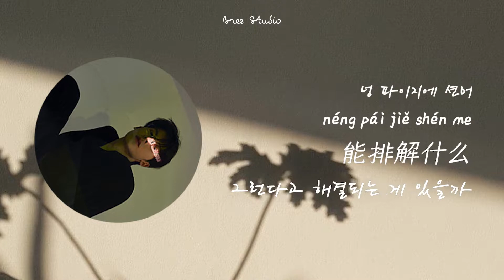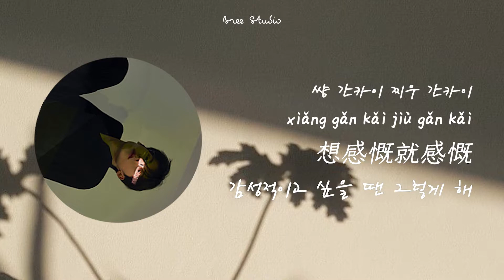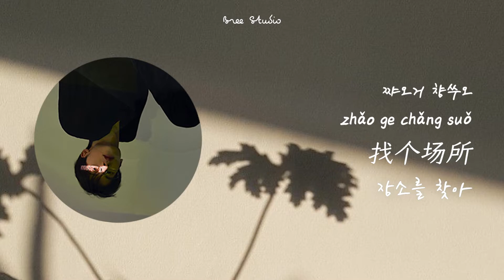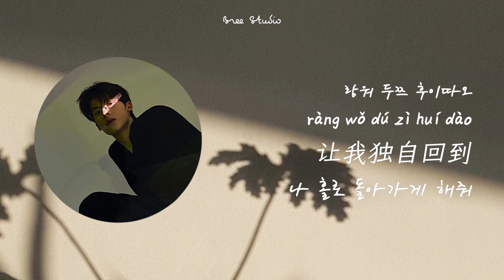유니콘 - 허광한｜独角兽 - 许光汉｜Loner - Greg Hsu｜가사 해석/번역/자막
title | 独角兽 Loner 유니콘
artists | 许光汉 Greg Hsu 허광한 (feat. 王若琳 Joanna Wang 조안나 왕)

허광한 첫 정규앨범《许光汉》 예약 주문/직구 방법 공유합니다

본 영상은 Bree Studio가 직접 번역하고 이미지를 편집해 제작했습니다.
Bree Studio는 본 영상을 통해 수익을 창출하지 않으며, 수익은 원저작자에게 돌아갑니다.